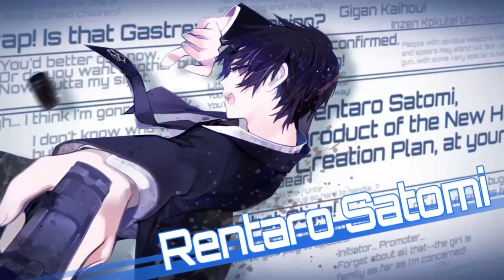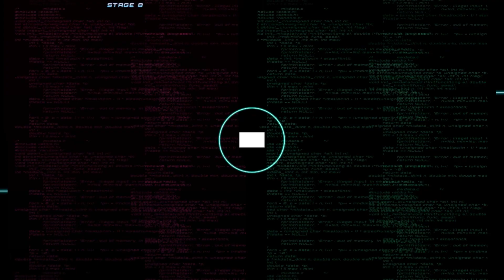Dengeki Bunko FIGHTING CLIMAX , (PS3, 2014) Himeragi Yukina [Playthrough/LongPlay]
KADOKAWAのブランド、アスキー・メディアワークスのライトノベルレーベルである電撃文庫とゲームメーカーのセガが共同で行うプロジェクトとして製作した格闘ゲームである。登場するキャラクターは電撃文庫のライトノベルのキャラクターが主となっており、対戦ステージはセガのゲームをモチーフとしたものになっている。

開発はエコールソフトウェアとフランスパンが担当[3]。フランスパンとしては『UNDER NIGHT IN-BIRTH』に続く商業用タイトルとなる。操作体系はフランスパンの作品に準じたものを採用している。

Dengeki Bunko: Fighting Climax is a 2D arcade fighting game developed by Ecole Software and French Bread and published by Sega. The game celebrates the 20th anniversary of ASCII Media Works' Dengeki Bunko imprint, featuring various characters from light novels published under the imprint.[2] The game was first released in Japanese arcades in March 2014,[3] and later released on PlayStation 3 and PlayStation Vita on November 13, 2014.[4] The console version was released in North America and Europe in October 2015.[5][6] The game's theme song is "Belief" by Mami Kawada.